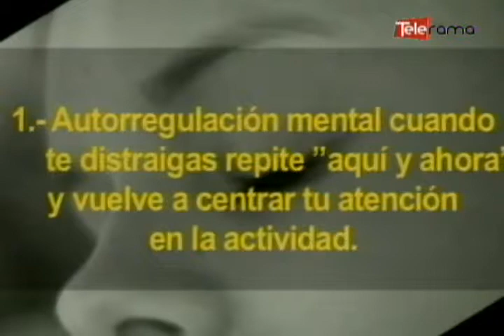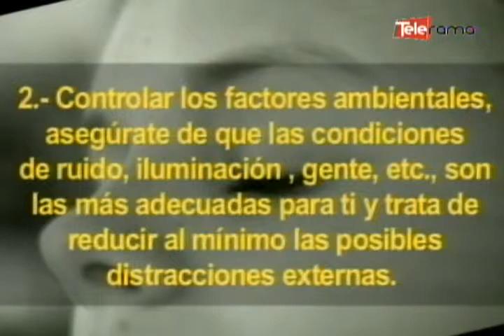Problemas para concentrarse